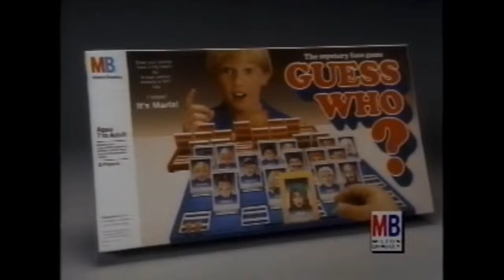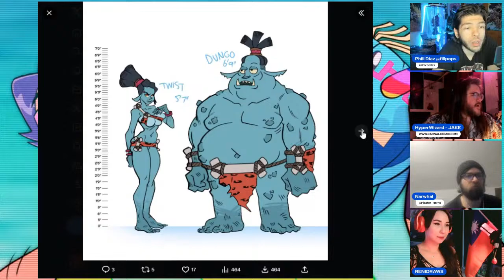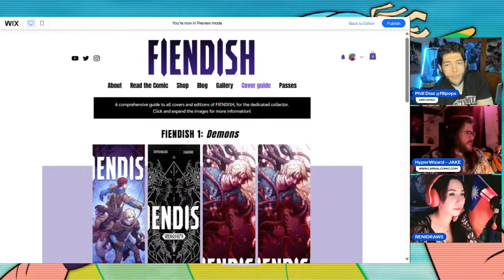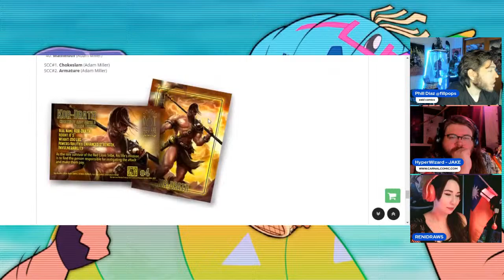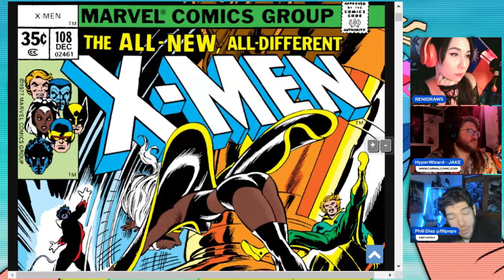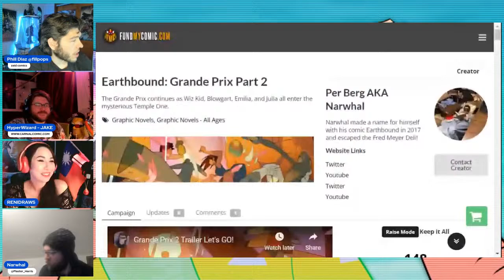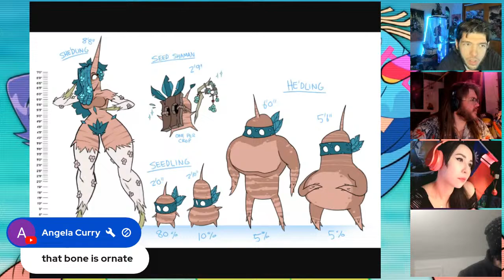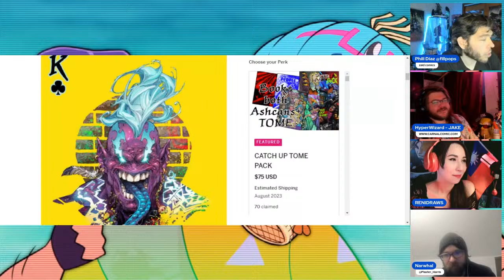CREATIVE BLOCK #48 - Writing Behind The Mask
Comic Book Making

Campaigns!